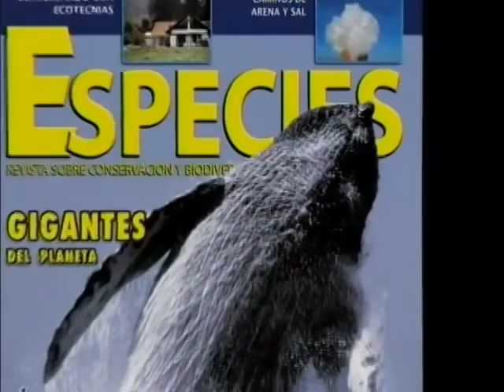Oscar Moctezuma Orozco, Visionaris 2004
Oscar Moctezuma Orozco de la organización Naturalia